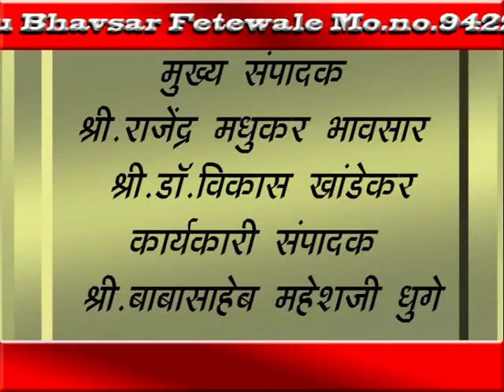MhTvNews 11 03 2017